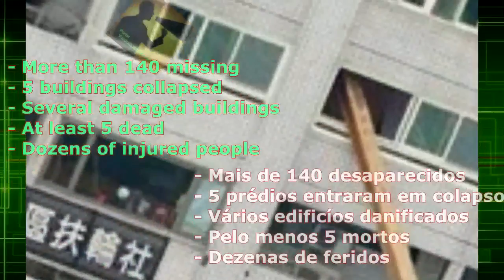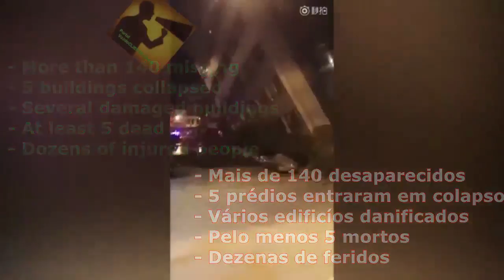Terremoto 6.4 Taiwan. Cenas inacreditáveis cidade sacudida, edificíos inclinados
As equipes de emergência resgataram mais de 240 pessoas que estavam presas nos edifícios mais danificados da cidade de Hua-lien, entre eles, Yunmencuidi e o Hotel Tongshuai (Marshall).

Foram mobilizados nas buscas 750 bombeiros e 600 militares.

O prefeito de Hualien, Fu Kun-chi, disse que a quantidade de pessoas desaparecidas é próxima de 60. Estimava-se que até 150 pessoas poderiam estar desaparecidas.